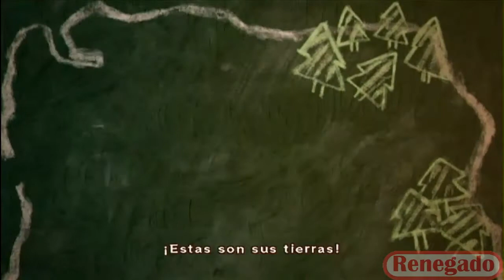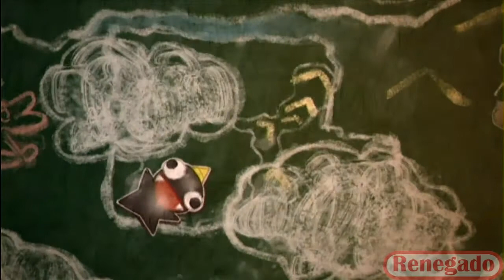Little King's Story | Wii | Cap.3 | "La Vaca Loca!"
Regresa el rey renegado, esta vez iremos a acabar con la pesadilla de los ciudadanos esa vaca loca que no deja dormir, tras vencerla en un duro combate podremos expandir mas el reino y un individuo algo misterioso nos pedira un favor, construiremos casas y un nuevo oficio, checa el video nene :D

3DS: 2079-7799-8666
NID: Renegado664

SKYPE: RenegadoGPN